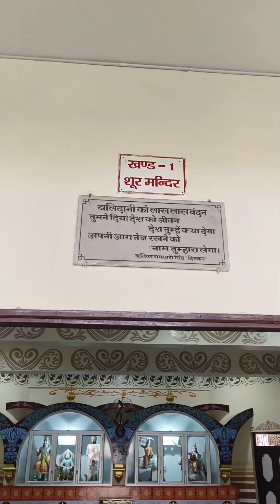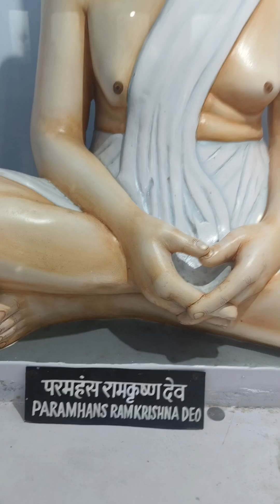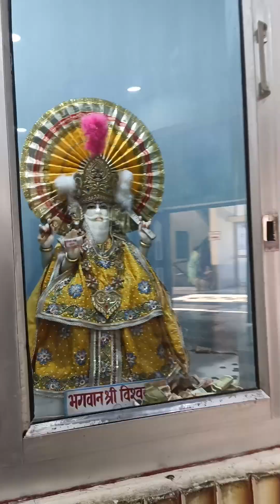Haridwar Chalo Ganga kinare